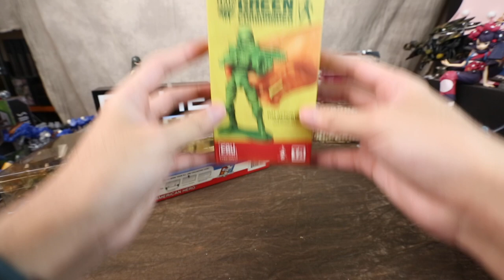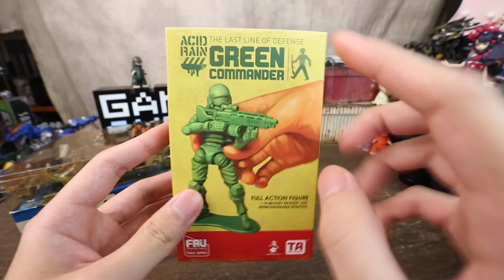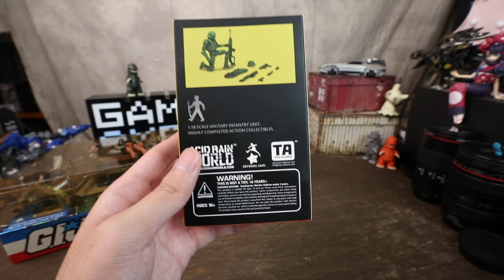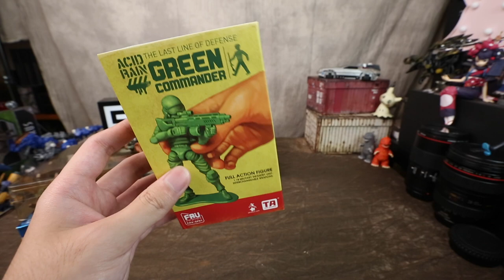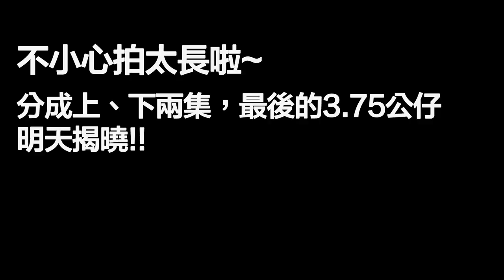[魔玩玩具 上集] 大人專屬的3.75!? 從孩之寶到酸雨戰爭 1/18系列分享｜Hasbro G.I. Joe Acid Rain World Joytoy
魔玩的IG(Instagram):lyotoychannel